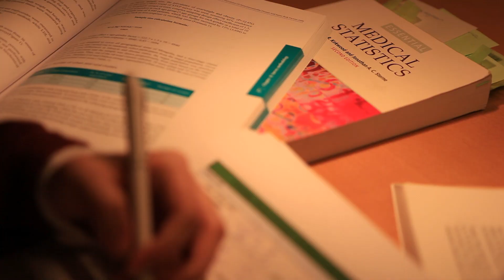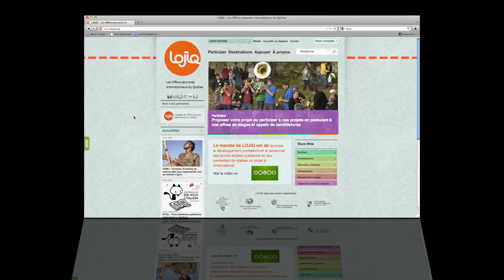Geneviève Bois en stage à Copenhague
Geneviève Bois a réalisé un stage dans le domaine de la santé mondiale à la "Copenhagen School of Global Health", une école associée à l'Université de Copenhague et qui compte de nombreuses équipes de chercheurs et cliniciens spécialisés en santé mondiale. Ce séjour lui a permis de développer ses connaissances et habiletés de recherche clinique en médecine, plus particulièrement dans un contexte de santé mondiale.